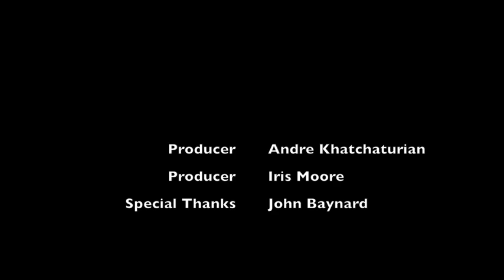Boston Marathon Route Timelapse in 3 Minutes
Can't run 26.2 miles? Don't fret. Here's a timelapse of the entire Boston Marathon route from Hopkinton to Boylston.